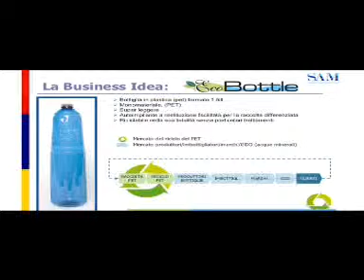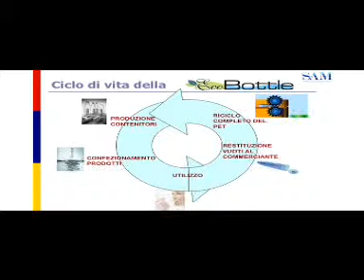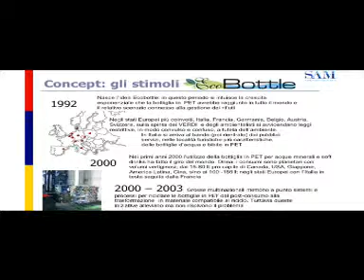Cesare Cadeddu - SAM Spa - Prima parte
Limportanza della business idea nello sviluppo di una nuova iniziativa dimpresa Convegno Il business plan: strumento per la definizione della road map per lo sviluppo aziendale - pd for Consulenza Direzionale